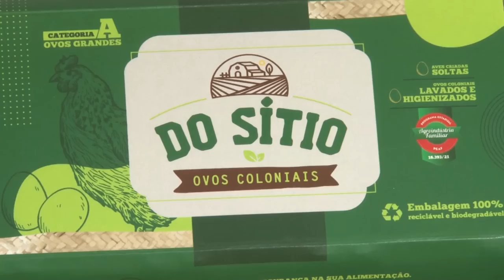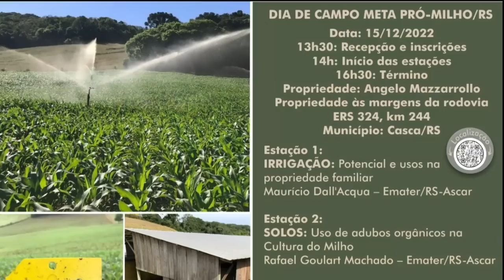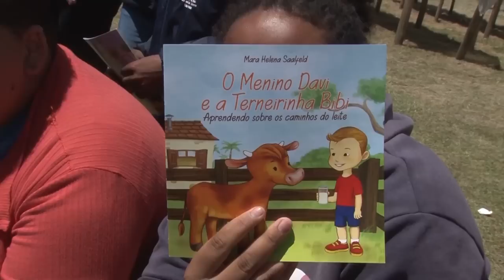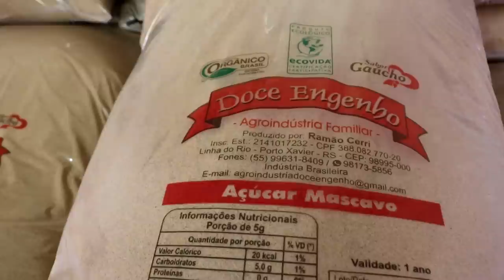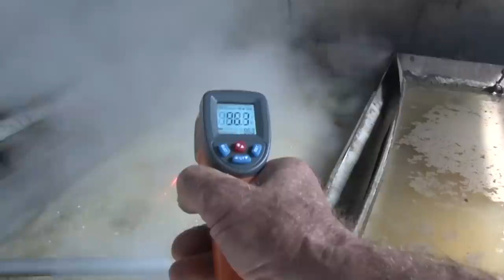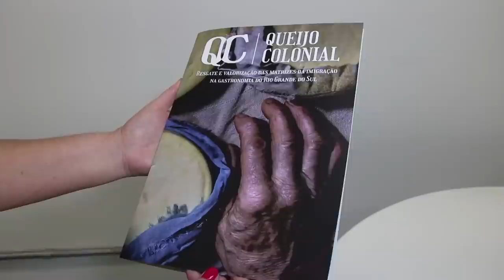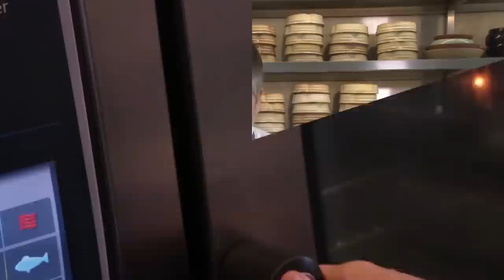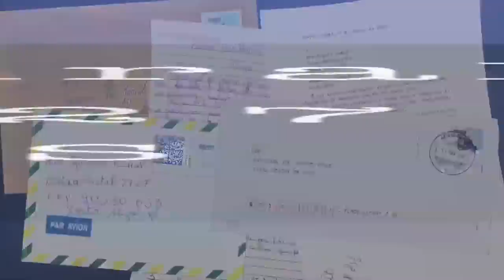Rio Grande Rural 1252 - edição completa (25/12/2022)